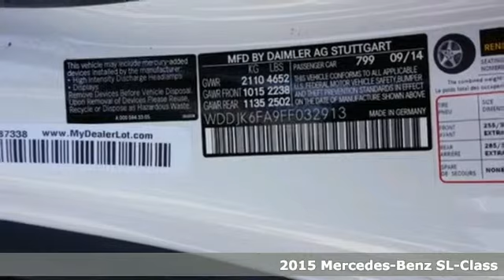2015 Mercedes-Benz SL-Class BoerneTX San Antonio, TX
Year: 2015
Make: Mercedes-Benz
Model: SL-Class
Trim: SL400 Roadster
Engine: 3.0L V6 Cylinder Engine
Color: designo Diamond White Metallic
Interior: Silk Beige/Espresso Brown
Stock #: FF032913
VIN: WDDJK6FA9FF032913
Thank you for your interest in one of Mercedes-Benz of Boerne's online offerings. Please continue for more information regarding this 2015 Mercedes-Benz SL-Class SL400 with 10 miles. This Mercedes-Benz includes: DRIVER ASSISTANCE PACKAGE SILK BEIGE/ESPRESSO BROWN, NAPPA LEATHER UPHOLSTERY DIAMOND WHITE METALLIC BLACK ASH WOOD TRIM WOOD/LEATHER STEERING WHEEL SPORT WHEEL PACKAGE PREMIUM I PACKAGE ILLUMINATED DOOR SILLS *Note - For third party subscriptions or services, please contact the dealer for more information.* This Mercedes-Benz SL-Class features something for all that like fun drive -- It's a convertible! Today's luxury vehicle is not just about opulence. It's about a perfect balance of performance, comfort and attention to detail. This 2015 Mercedes-Benz SL-Class is the perfect example of the modern luxury. This is the one. Just what you've been looking for.

Whether you are visiting to gather information, searching for a vehicle in the Texas Hill Country, or need to contact our Service department in Boerne, we hope to be of assistance. We wish to invite you to our Mercedes-Benz of Boerne family! We are only minutes away from The Rim and The Shops of La Cantera, exit 543 Interstate Hwy 10 West.